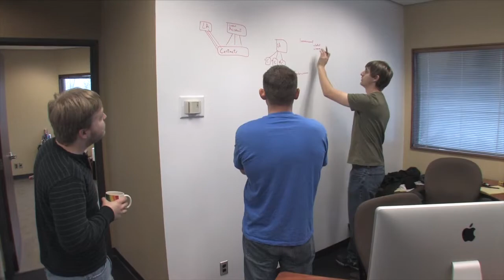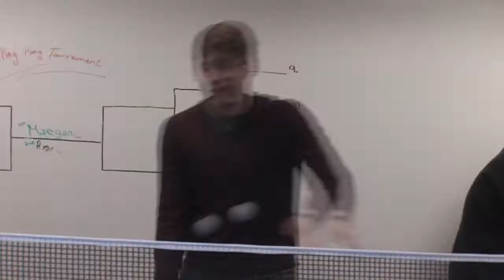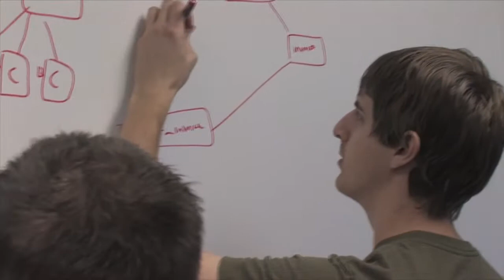Join Team CBT!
In this video, CBT Nuggets team members cover the company's mission and why they love working here. Everyone's looking for a rewarding job with a great company that looks out for its people. See firsthand the pleasure and excitement people have working at CBT Nuggets.

CBT Nuggets is located in Eugene, Oregon and we're hiring.

It's not only that CBT Nuggets is a great company providing terrific services to its customers, it's also a great place to work.

CBT Nuggets provides online training that empowers individuals to have the confidence to overcome obstacles in their lives. That huge commitment to excellence and to betterment drives many of the team members' love for working for the company with an enormous library of quality online streaming videos.

The videos provided cover a wide variety of skills and technologies including Microsoft, Cisco, Linux, CompTIA, Linux, VMI and others.